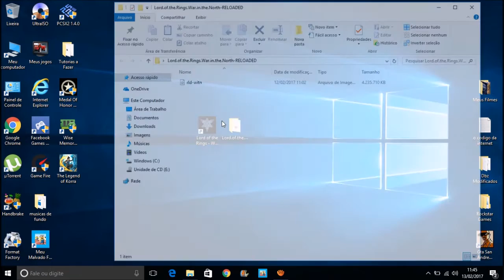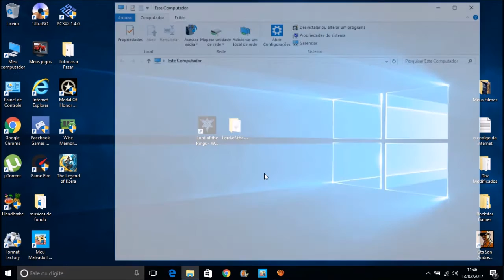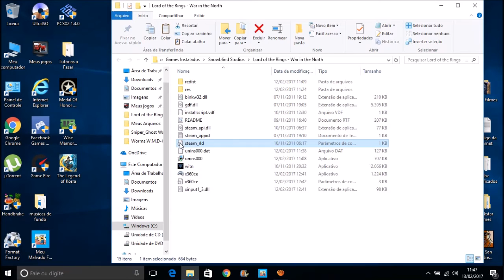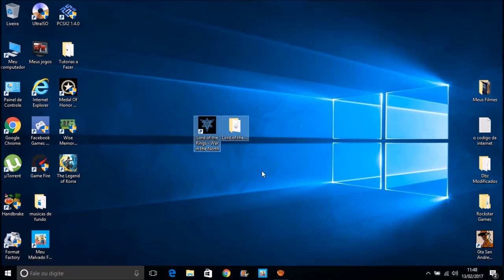Como Baixar e Instalar o O Senhor dos Anéis A Guerra no Norte Para (PC) (SEM ERROS)